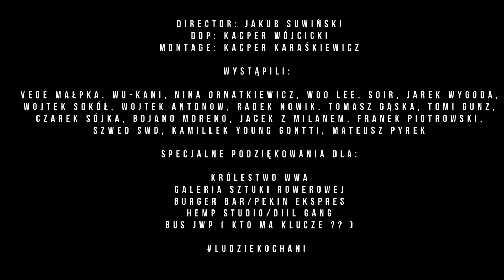JETLAGZ (Kosi, Łajzol) - Bezbek / prod. Szwed SWD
Artist: Jetlagz (Kosi, Łajzol)
Title: Bezbek
Album: WSK8OFMND
Lyrics & Rap: Kosi, Łajzol
Mix: Szwed SWD, Hemp Studio
Master: Eprom Sounds Studio
Production Company: OF Label, RHW Label
Video: Jakub Suwiński

Vocals Recorded: Szwed SWD in Hemp Studio